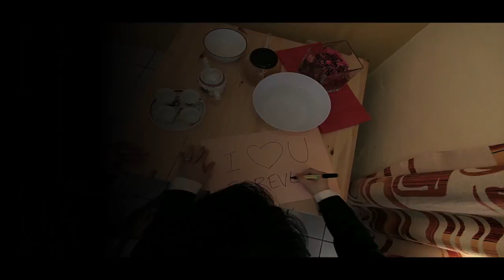wedding malaysia videographer - Siew Wai Weds Elsie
Siew Wai the groom have been playing music since 15 years of age, off and on, and all he have to say is "it has been fun." Whenever he can take his energy and turn it into music, no matter how it came out, that is his best therapy. Words are just not quite enough, when their love will light the way, to a wedding filled with joy neverending, the warmest wishes are what we are sending. Congratulations to the couple whose match truly seems made in heaven. Cheers